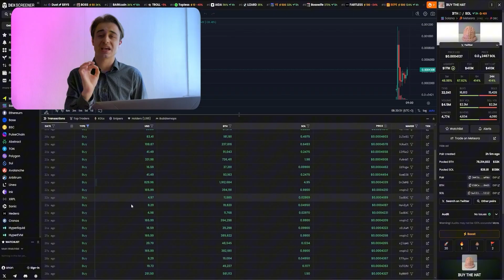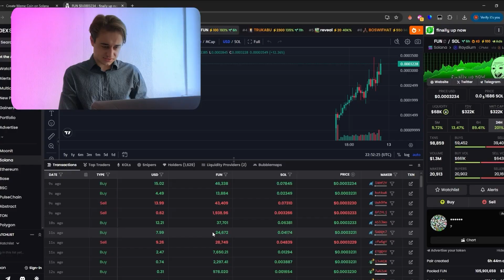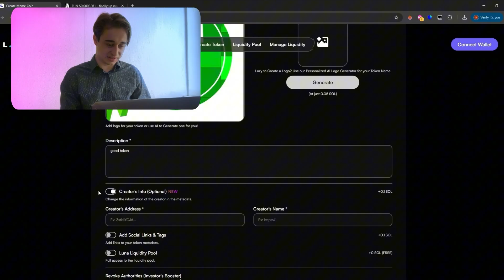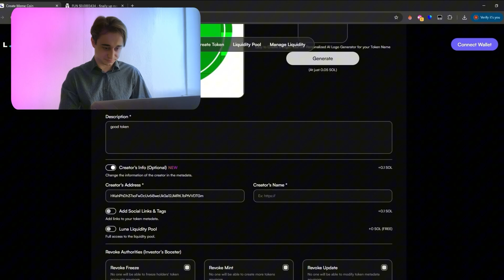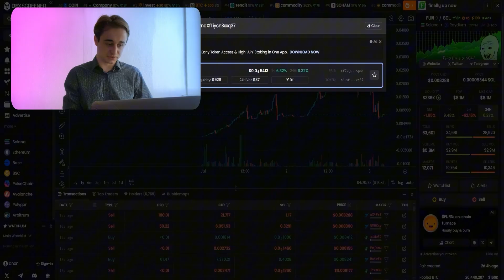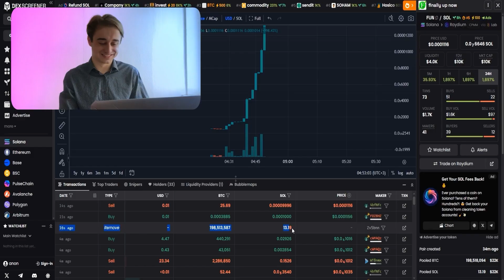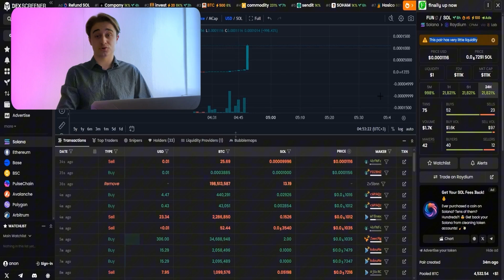How to Launch a Meme Coin on Solana + Avoid Rug Pulls! Full Step-by-Step Tutorial & Launch Guide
In this video, I’ll show you how to launch your own meme coin on Solana from start to finish — no fluff, no complicated jargon. We’ll go step-by-step through creating the token, setting up trading, and protecting yourself from rug pulls.

I’ll also share common mistakes beginners make, how to spot potential rug pull projects early, and give you some smart trading tips that actually work in the current market.

If you’re into Solana, meme coins, and decentralized trading, this video is the perfect place to start. 🚀